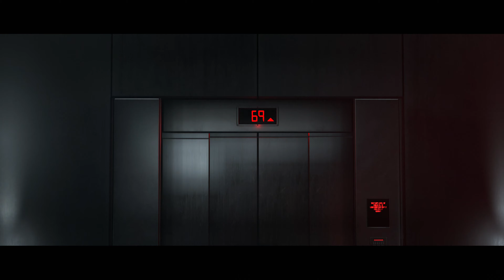Wolfenstein® Youngblood™ Online Co-Op : MISSION FINALE + BOSS DE FIN 1/2 LVL 44 / XB1X gameplay VF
Le sang impitoyable de tueurs de nazis des Blazkowicz coule dans les veines des jumelles de B.J., Jess et Soph, qui sont à la recherche de leur père légendaire à Paris dans la bande-annonce de lancement de Wolfenstein: Youngblood. Disponible sur PC, PlayStation 4, Xbox One et Nintendo Switch ce vendredi 26 juillet, Wolfenstein: Youngblood offre aux joueurs l'aventure de massacre de nazis la plus dynamique et avec la fin la plus ouverte de la série à ce jour, et pour la première fois en coop !